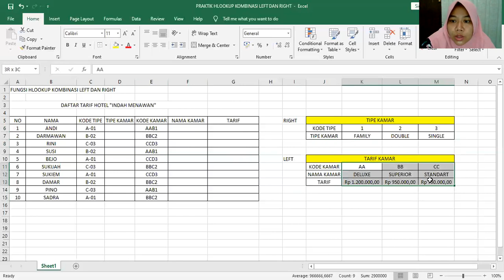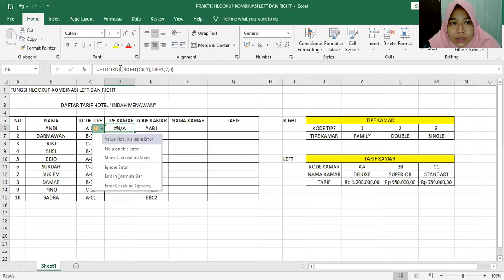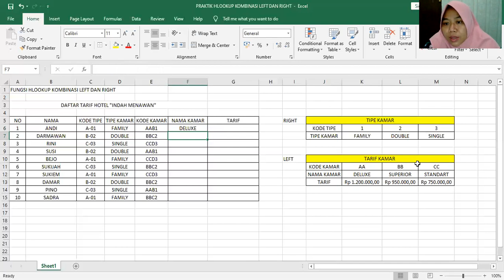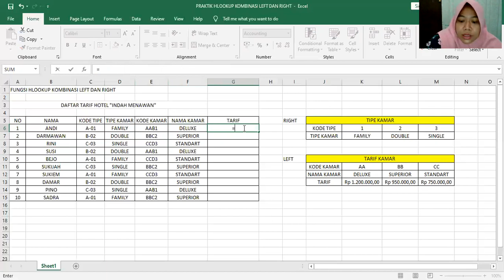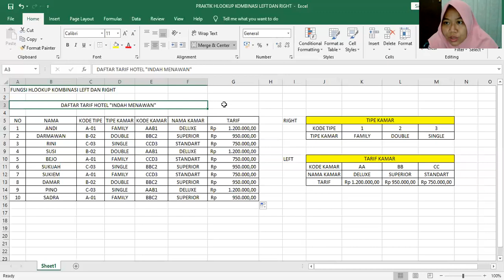Kelas X - Simulasi Digital Bu Sulis